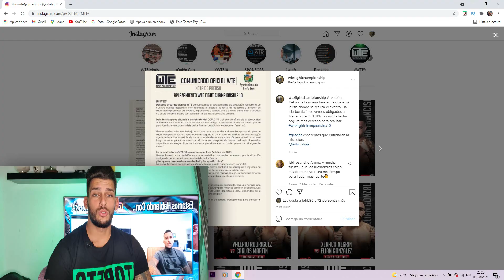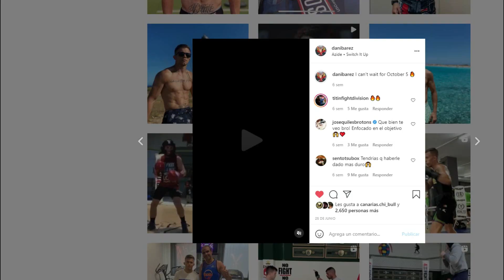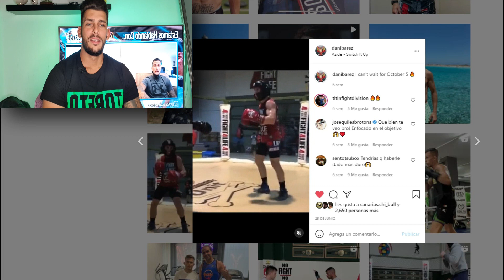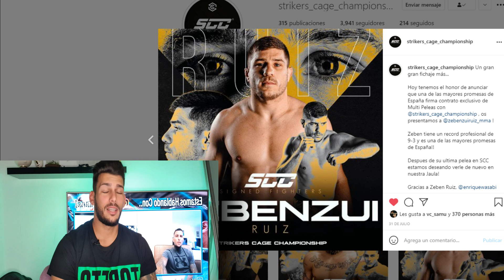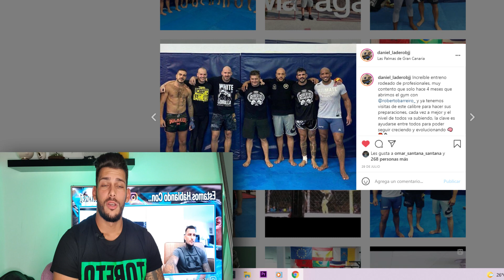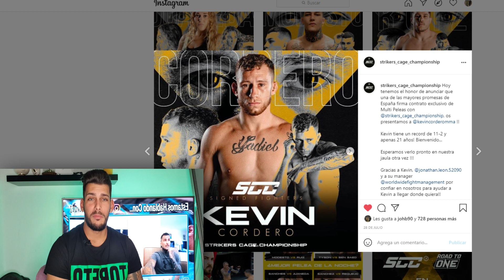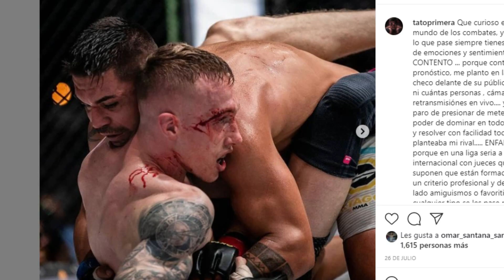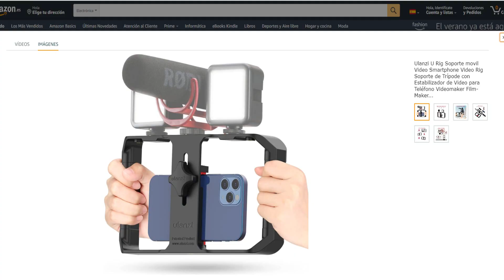Daniel Barez sin rival, El robo a Tato Primera, Sebas en combate global y contratos a ESPAÑOLES.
Bienvenidos a un nuevo vídeo del canal.

Como entrantes tenemos dos eventos aplazados por el covid, un Daniel Barez que no hay nadie que pueda con el en su gym o eso parece desde afuera. 🥊

Tenemos  a la liga SCC  haciendo contratos a peleadores Españoles multipeleas, entre otros peleadores extranjeros 🆕️

Tenemos el robo a Tato Primera  en oktagon mma, Sebas Santana en Combate Global.🦍

Por último  y no menos importante,  tenemos a un entrenador molesto con mi habla o acento canario y que también está molesto por mi crecimiento en mi canal , desde aquí le doy las gracias por hacerme ver que tipo de persona no quiero ser en mi vida .🔝

Un Fuerte Saludo BESTIAS 🦍